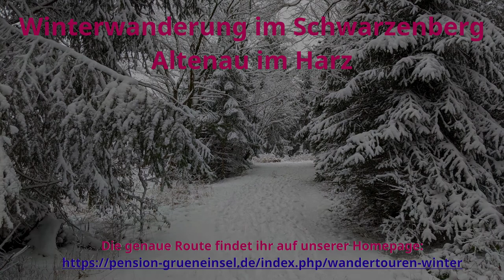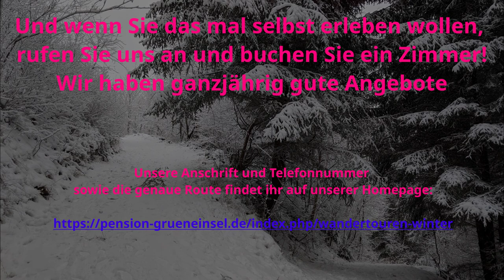Harz: Winterwanderung durch den Schwarzenberg in Altenau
Diese Wanderung führte mich ca. 90min durch den Schwarzenberg im Winter. Ich bin bewusst nicht den Hauptweg gegangen, sondern meist die kleineren Nebenwege, da ich so den verschneiten Wald besser genießen konnte.
Es war super still und ich traf auf der gesamten Tour niemanden, obwohl ich Luftlinie nicht mehr als 500-1000m von Altenau entfernt war.

Ich werde nach und nach in Abstimmung mit unserer Homepage Wandervideos veröffentlichen. Diese könnt ihr dann im Detail auf der Homepage nachlesen, falls ihr selbst mal drauf Lust habt.

Natürlich kann man in unserer Pension auch jederzeit preiswerte Ferienwohnungen mieten. Rufen Sie einfach an oder schreiben Sie uns eine Nachricht (für die Telefonnummer siehe "Impressum" der Seite).